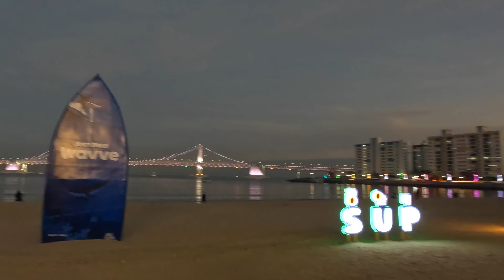[4K] 12월 겨울바다 광안리 Gwangalli Beach Busan Korea 広安里 プサン 韓国 La plage بوسان Coréa пляж Hàn Quốc เกาหลี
한산한 겨울바다 광안리